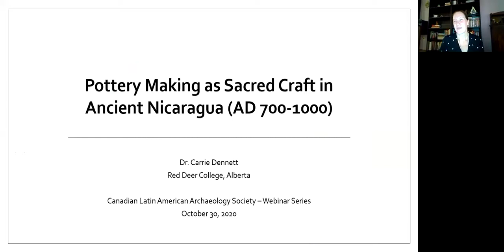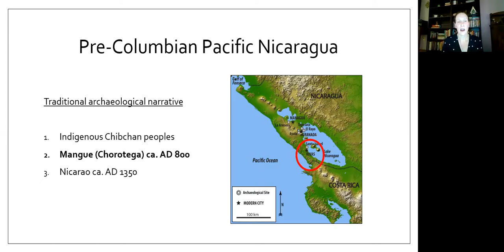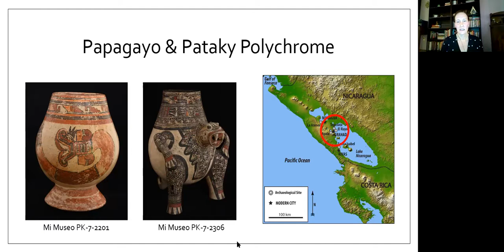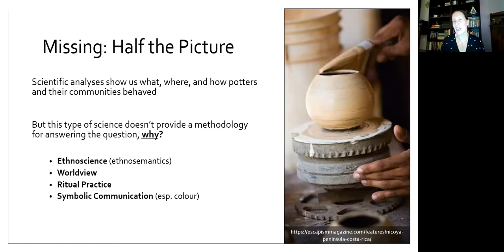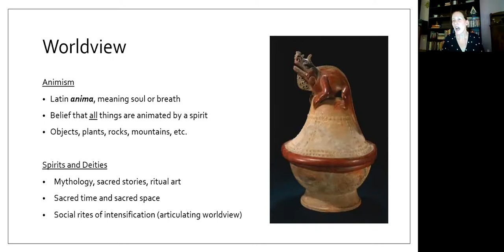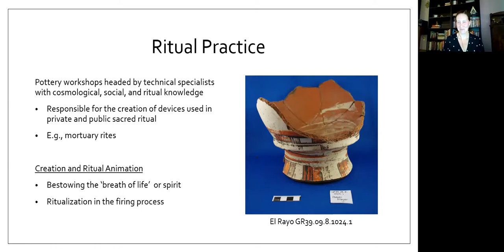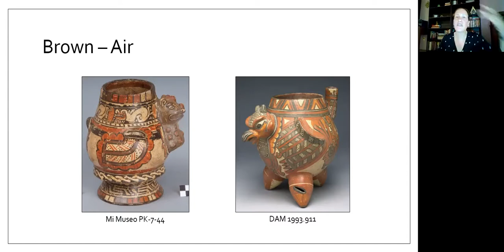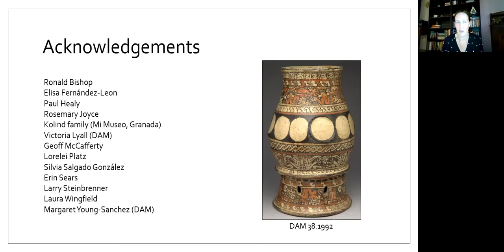CLAAS Webinar 2: Carrie Dennett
"For more than a century archaeologists and art enthusiasts have admired the complex and colourful aesthetics of ancient polychrome pottery from Pacific Nicaragua. Despite many years of excavation and study, however, we still understand very little of the crafters who produced them. Pottery represents the bulk of archaeological material recovered from the area and technical analyses have historically provided the foundation upon which much interpretation of the past is built. While these traditional analyses certainly help clarify the basic structure of pottery economies (manufacture, trade, etc.), they fail to probe underlying beliefs and/or motivations and, as a result, provide little insight on the potters or their thought processes. To overcome this barrier to understanding, here we dig down to expose the intersection of pre-Columbian ceramic technology and ritual practice in local pottery manufacture. Focusing on the potter’s role as ‘creator’ the importance of colour-related symbolism, particularly red and black, is seized upon and explored to demonstrate that ancient Nicaraguan potters were involved in the ritual manufacture of symbolically meaningful objects imbued with sacred ceremonial agency through the act of their creation."